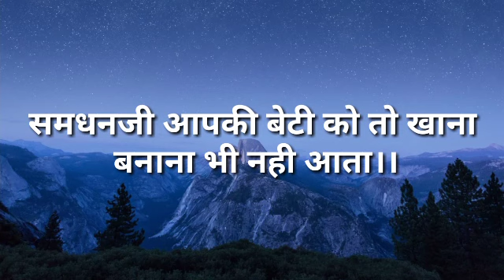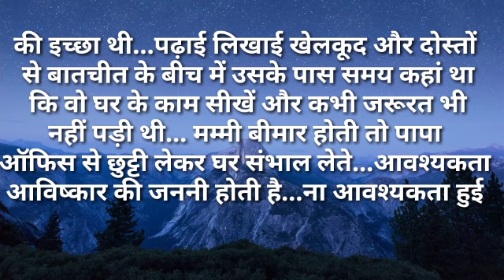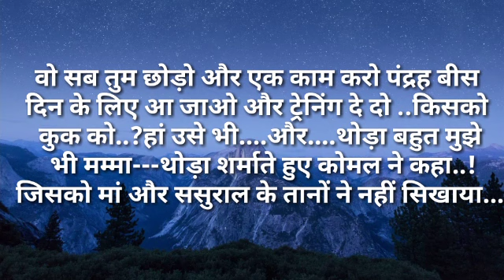Suvichar/समधनजी आपकी बेटी को तो खाना बनाना भी नही आता/सुविचार/Hindi kahaniya Moral story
#पतिपत्नी, love
समधनजी आपकी बेटी को तो खाना बनाना भी नही आता